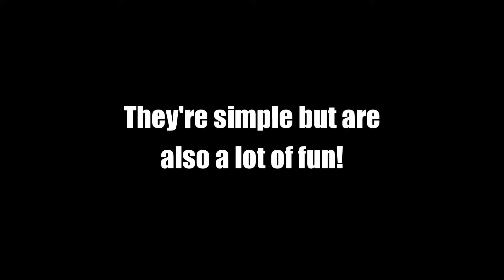Super Mario Maker Episode 4: The End of Chappy's Reign! - Siege Plays Games (With AWildChappy)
Go check out Chappy's Channel... tell him he needs to post more games!

Pizza!